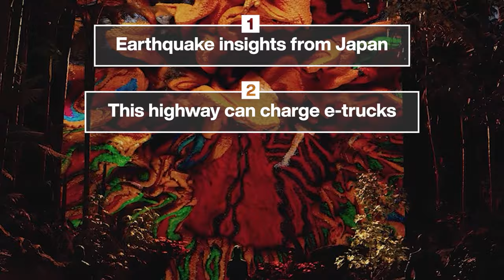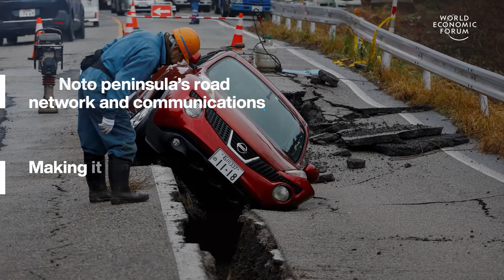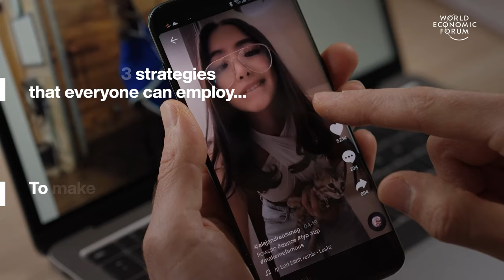Earthquake Insights From Japan & This Highway Can Charge E-Trucks | WEF | Top Stories of the Week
This week's top stories of the week include:

0:15 Earthquake insights from Japan – On 1 January 2024, a 7.6 magnitude earthquake struck Japan’s Noto peninsula. It killed 245 people, damaged more than 76,114 homes and caused up to $17.6 billion worth of damage. Amid these tragedies, Japan was praised for limiting the disaster’s impact. Thanks to quake-resilient buildings, long-term disaster preparedness and a rapid emergency response

2:13 This highway can charge e-trucks – Since 2019, Germany has been trialling special eHighways. They have overhead ‘catenary’ cables, like tram or train lines, which charge electric trucks through special receivers. Siemens built the eHighway with partners. Now German policy-makers are considering extending the cables over a stretch of motorway from Lübeck to Bremen

3:48 Data art can save indigenous culture – This AI-powered merging of data and art has generated 1,000 images. The Winds of Yawanawa is for sale as NFTs with proceeds going towards Yawanawa community projects such as a museum and school. They were co-created by Turkish AI artist Refik Anadol and the Yawanawa people of Brazil. The project began with ‘kênés’, Graphical representations of Yawanawa culture. Anadol used these images to train an AI model.

6:28 Making social media safer for women – Kara Alaimo researches the impact of social media on women. She says that the social media landscape is deteriorating and this is having knock-on effects in the real world. Social media is becoming increasingly hostile for women, with extremist misogyny now commonplace. This online violence translates to the real world, as shown by the rise of upsetting content and harassment targeting young women.